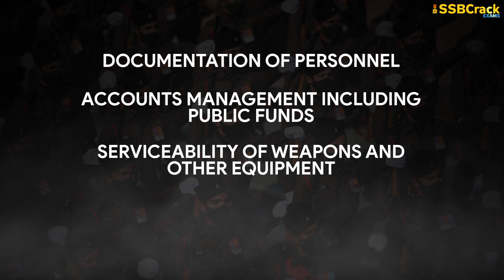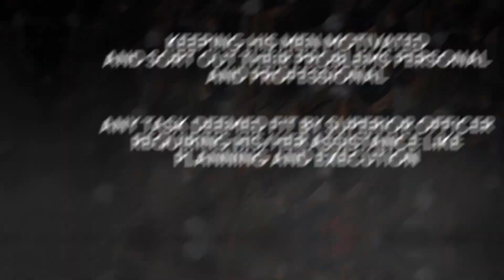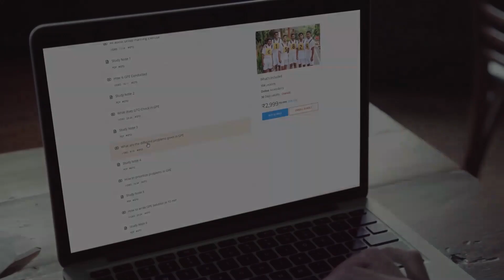Duty of a Captain in Indian Army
In the Indian Army, a captain is an important rank and holds significant responsibilities and powers. Let's discuss the role and responsibilities of a captain in the Indian Army.

Role and Duty of a Captain:

Leadership: A captain is expected to lead a company of soldiers, which typically consists of around 100 to 150 personnel. They are responsible for the welfare, discipline, and training of their troops.

Operations: Captains play a crucial role in planning and executing military operations. They are involved in formulating strategies, conducting reconnaissance, and coordinating with other units to achieve mission objectives.

Training and Readiness: Captains are responsible for ensuring that their soldiers are well-trained, physically fit, and ready for combat. They conduct regular training exercises, drills, and evaluations to enhance the operational readiness of their units.

Administration: Captains are involved in administrative tasks, including managing personnel records, performance evaluations, and disciplinary matters. They also oversee logistics, such as the procurement of equipment, supplies, and rations for their units.

Mentorship: As officers with several years of experience, captains provide guidance and mentorship to junior officers and soldiers. They play a vital role in shaping the professional development and career progression of their subordinates.

Responsibilities of a Captain:

Safety and Security: Captains are responsible for the safety and security of their soldiers. They must ensure that proper security measures are in place to protect their unit from internal and external threats.

Mission Accomplishment: Captains are accountable for the successful completion of assigned missions. They must effectively plan, coordinate, and execute operations while adapting to changing situations on the battlefield.

Discipline and Morale: Captains maintain discipline within their units and ensure adherence to military regulations and standards. They are responsible for fostering a positive morale and esprit de corps among their soldiers.

Communication: Captains serve as a vital link between their superiors and subordinates. They must effectively communicate orders, instructions, and information to ensure proper understanding and execution of tasks.

Decision-Making: Captains are required to make critical decisions under high-pressure situations. They must analyze information, assess risks, and make sound judgments that align with the overall mission objectives.

It's important to note that the exact responsibilities and powers of a captain can vary based on the specific branch, unit, and operational environment within the Indian Army. Nonetheless, captains hold a significant position in the military hierarchy and contribute to the overall success and effectiveness of the armed forces.